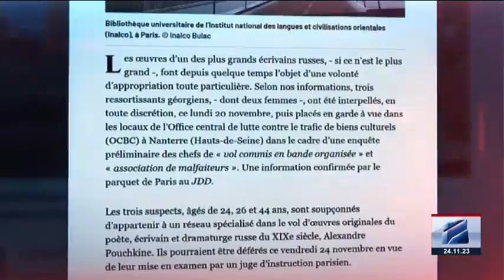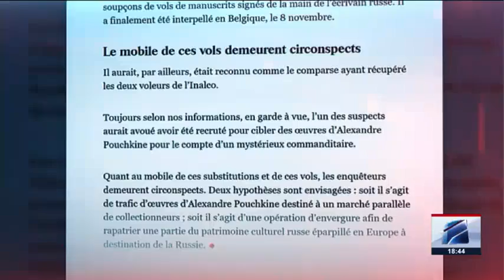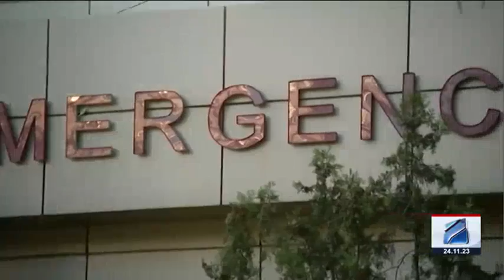კურიერი 18 საათზე-2023.11.24